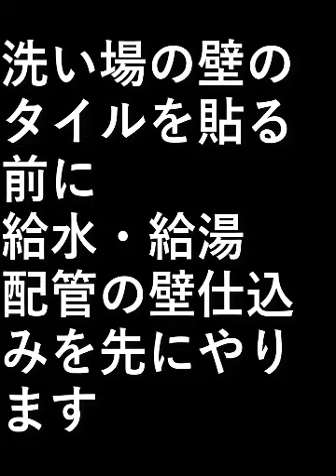自作露天風呂９６．配管壁仕込み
洗い場の壁のタイルを貼る前に
給水・給湯配管の壁仕込みを
先にやります。

設備屋の適当田舎暮らし